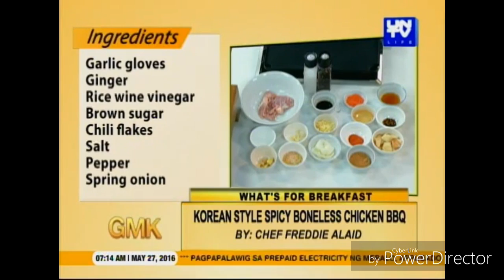Chef jhollow Ignacio and Chef Ferddie Alaid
What's for Breakfast